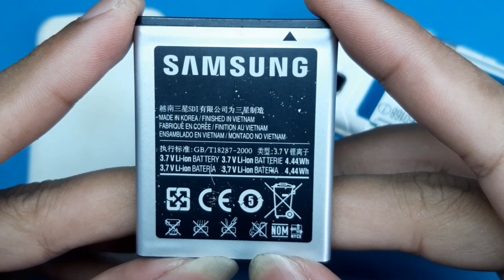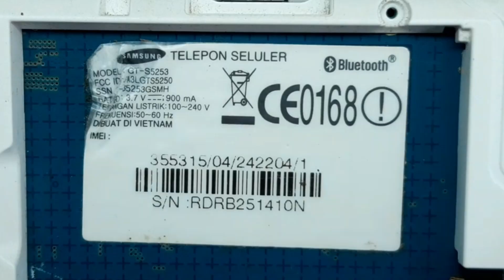Bongkar Samsung Wave 525 GT-S5253 | Kek Android Tapi Bukan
my medsos.